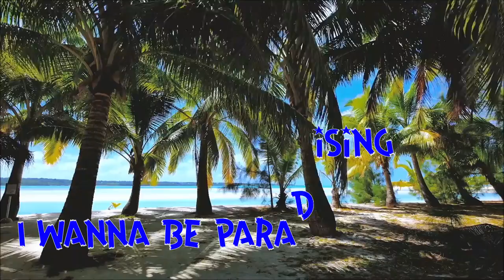Superbuff Ft. Wolf Tijuana - Celebration Steel Drum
Superbuff is.
GUITAR: ZLOD THE DEMULTIPLEXER (KOKOFREAKBEAN)
DRUMS: COACH CAMPA (ETHAN CAMPA)